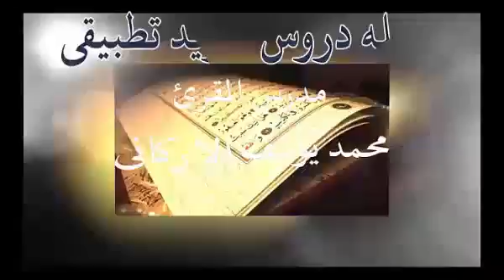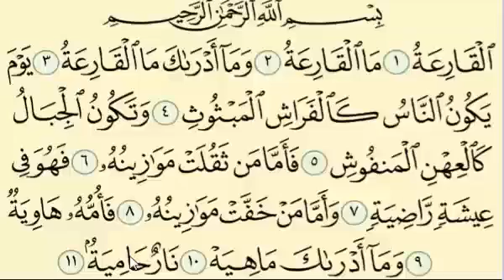سلسله دورس تجوید تطبیقی درس ( 61 )از ایه ( 1 ) الی ایه ( 11 ) ســـوره الــقـارعـــة